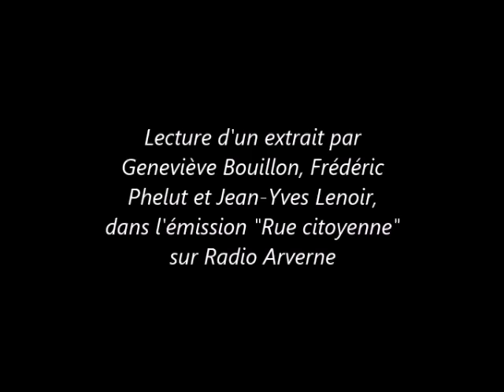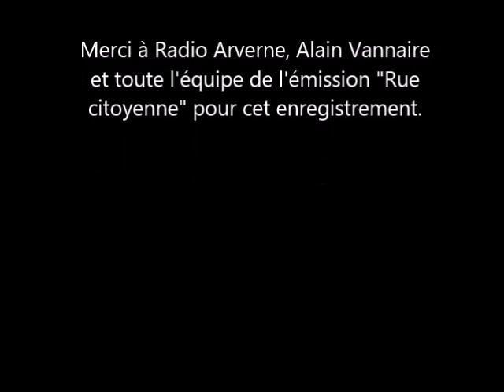Lecture d'un extrait de la pièce "Ce formidable bordel"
Extrait de la pièce "Ce formidable bordel", enregistré par Geneviève Bouillon et Jean-Yves Lenoir le 17 janvier 2017, dans l'émission "Rue citoyenne", sur Radio Arverne.